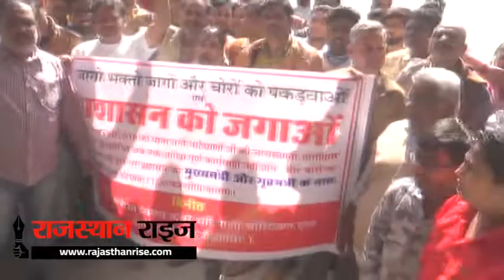मंदिर में लाखो की चोरी, पुलिस चोरो को पकड़ने में नाकाम, भक्तो में भारी रोष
बाड़मेर
जोगीदास गांव में स्थित जोगीदास धाम माता राणी भटियाणी मंदिर में करीब 19 दिन पूर्व हुई चोरी के मामले में पुलिस को अभी तक कोई सुराग नहीं मिला है। घटना के 16 दिन बीत जाने के बाद भी चोर पुलिस की गिरफ्त से दूर है। इससे माता राणी भटियाणी के श्रद्धालुओं एवं ग्रामीणों में रोष है। जिसको लेकर मुख्यमंत्री के नाम का ज्ञापन बाड़मेर में जिला कलेक्टर और पुलिस अधीक्षक को दिया गया, गौरतलब है कि 19 जनवरी को रात्रि में अज्ञात चाेरों द्वारा नकाब पहनकर बड़ी चोरी को अंजाम दिया गया था। नकाब पोश चोरों ने सभी मंदिरों के ताले तोड़कर तिजोरी व गर्भगृह से चांदी के आभूषण, छत्र, नकदी, करीब 25 तोला सोना, 7 किलो चांदी व करीब 13 लाख रुपए चुराकर ले गए थे। इसके बाद श्रद्धालुओं व ग्रामीणों ने पुलिस थाना झिनझिनयाली में रिपोर्ट दर्ज कराई थी।

चोरों की गिरफ्तारी नहीं हुई तो आंदोलन

माता राणी भटियाणी के श्रद्धालुओं व ग्रामीणों ने मुख्यमंत्री के नाम कलेक्टर को एवं गृह मंत्री के नाम पुलिस अधीक्षक को ज्ञापन दिया है। श्रद्धालुओं व ग्रामीणों ने चोरों की धर पकड़ कर चोरी हुए लाखों रुपए के सामान को बरामद करने की मांग की है। ज्ञापन में बताया कि अगर जल्द से जल्द कार्रवाई नहीं की गई तो श्रद्धालु सड़कों पर उतरकर आंदोलन करेंगे।